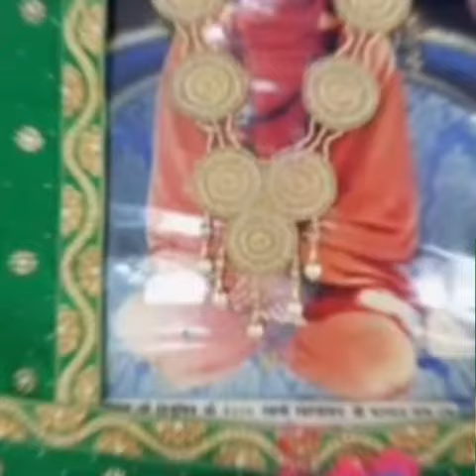Nangli Sahib💞Holi bhajan❣️❣️Jai sachidanand ji 💞